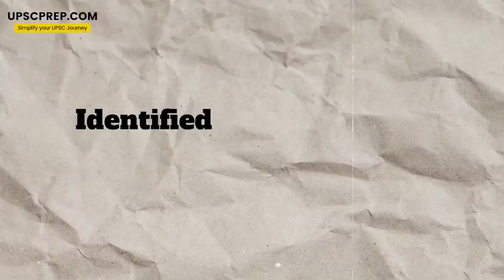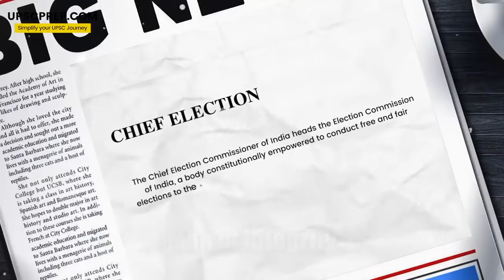Why politicians were afraid of T. N. Seshan?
Team UPSCPrep.com